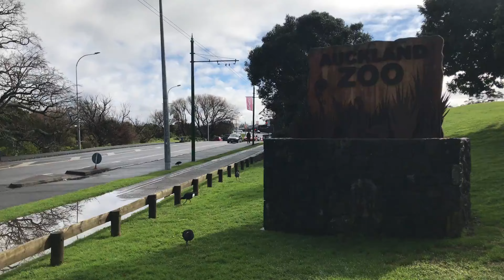Auckland Zoo I capybara I Kiaora meerkat I cheetah I